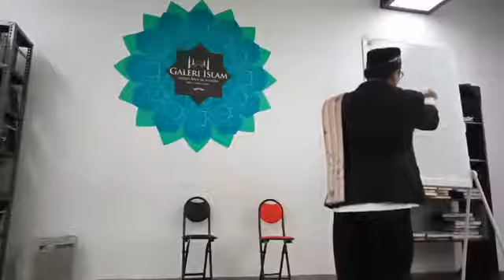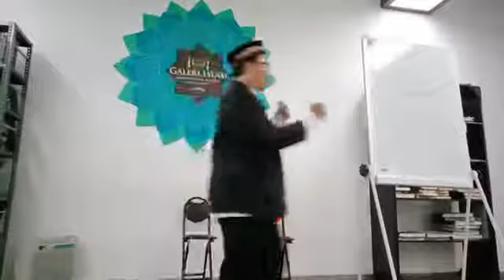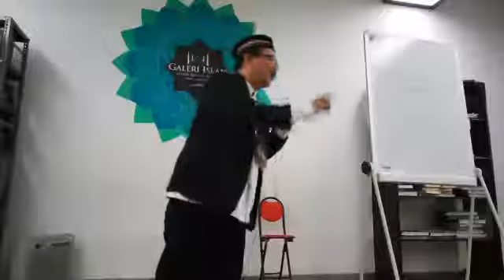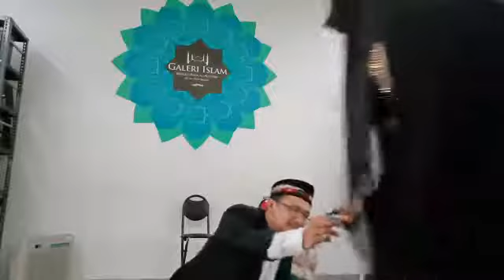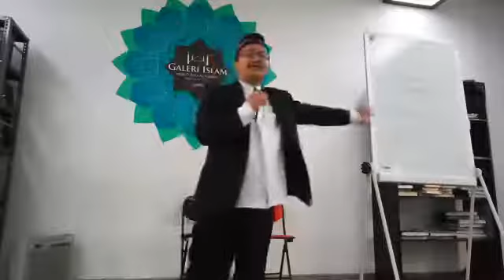Ceramah Maulid Lucu: Ustadz Muhammad Zen Terbaru 2020 dari Tangerang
Selamat datang di ceramah Maulid Nabi yang penuh tawa dan hikmah! Saksikan Ustadz Muhammad Zen memberikan ceramah lucu dan menghibur mengenai kelahiran Nabi Muhammad SAW. Dalam video ini, Ustadz Zen mengajak kita untuk merenungkan keagungan Nabi dengan cara yang ringan dan menyenangkan. Cocok untuk semua usia, video ini pasti akan menghibur dan memberikan inspirasi.